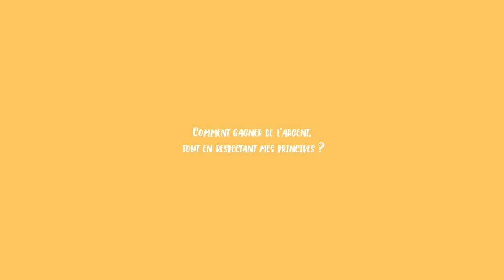LA VERITE SUR VOS VETEMENTS 🌱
Hello, je suis ravie de vous retrouver pour parler écologie, argent, mental et l'industrie du textile.

Si tu as lu jusqu'ici met « chaussette » discrètement en commentaire !

Love xx